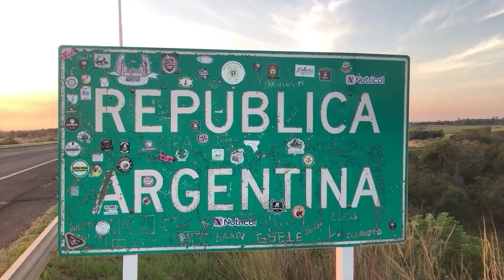NGFEDERAL - 44° FIESTA NACIONAL DEL TEATRO EN “SALA 88” RESISTENCIA - CHACO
ORGANIZADO POR EL INSTITUTO DE CULTURA CHACO
HASTA EL 11 DE JUNIO, HABRÁ 22 SALAS DISTRIBUIDAS EN RESISTENCIA
NOTA: MARCELO PADELIN, REPRESENTANTE DEL INSTITUTO NACIONAL DEL TEATRO EN EL CHACO